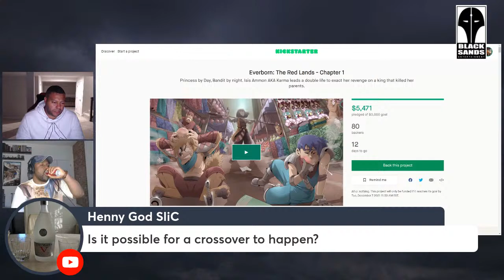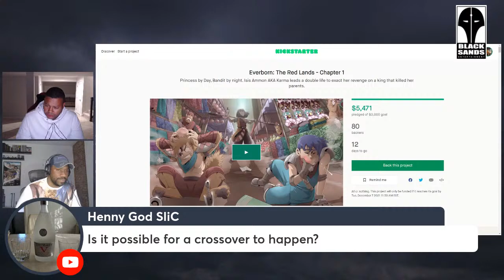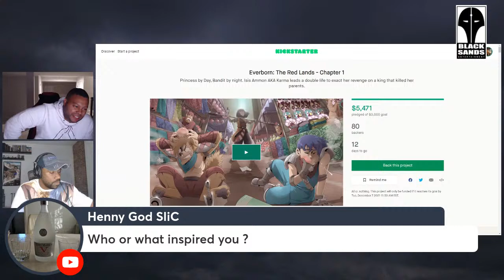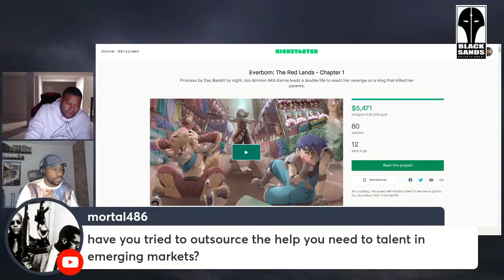BSP Everborn Interview!